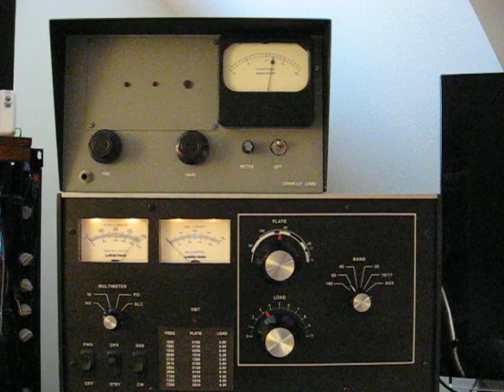AL-82 Blower Noise Stock - Sound Meter Shows +12 (W1AEX)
The AL-82 with the stock installation of the blower hard-mounted to the chassis. When the blower is run this way, mechanical vibrations resonate throughout the enclosure and produce an irritating amount of noise. The sound meter is hovering around 12 on its relative scale.

Note: The video camera is unfortunately adding a little repeating beeping sound throughout the video.